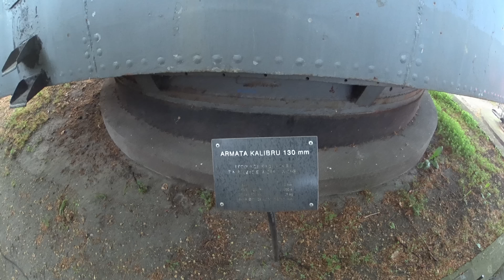Multi zostawił lodówkę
Pierwszy odcinek mojej relacji z wyprawy do Gdyni :) Kilka godzin montażu, ale chyba się opłaciło. Dajcie znać w komentarzach i poprzez oceny!